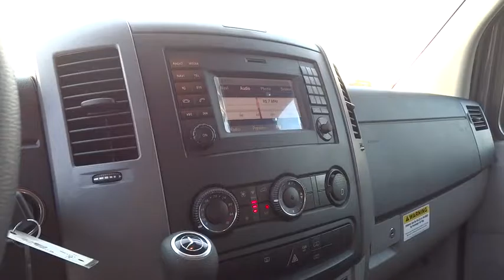2016 Mercedes-Benz Sprinter Crew Vans Pleasanton, Walnut Creek, Fremont, San Jose, Livermore, CA 16-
2016 Mercedes-Benz Sprinter Crew Vans
2016 Mercedes-Benz Sprinter Crew Vans  - Stock#: 16-1860 - VIN#: WD4PE7DD2GP201136